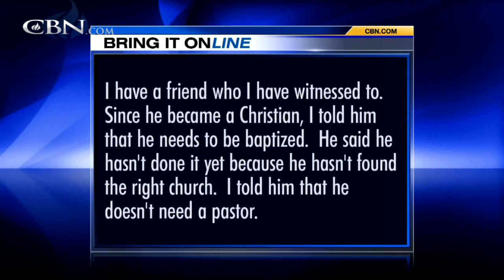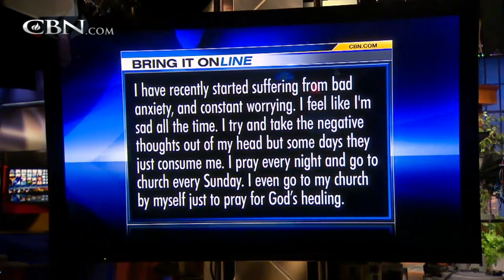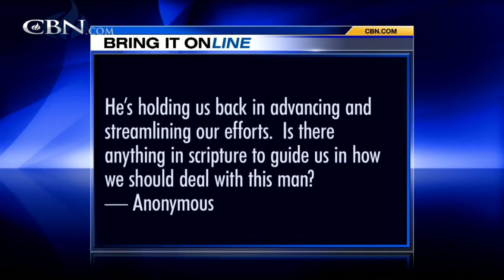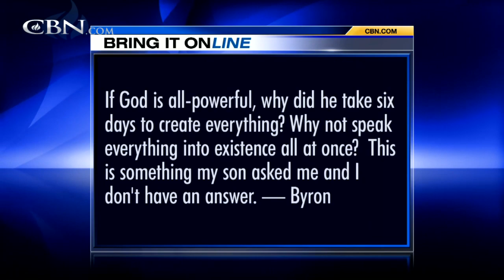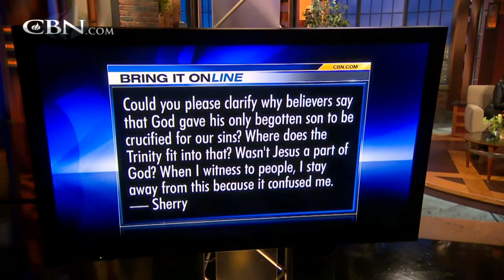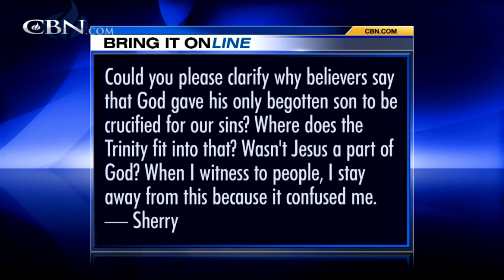Bring It On-Line: Trinity, Christ and God - CBN.com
Do you need to be a pastor to baptize someone? If God is all-powerful, why did he take six days to create everything? Why not speak everything into existence all at once? Could you please clarify why believers say that God gave his only begotten The Christian Broadcasting Network CBN